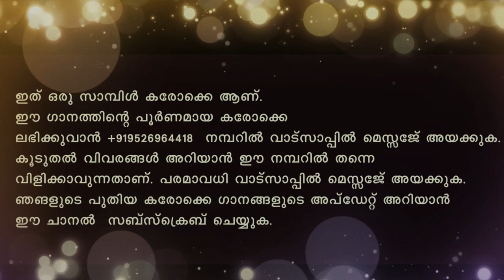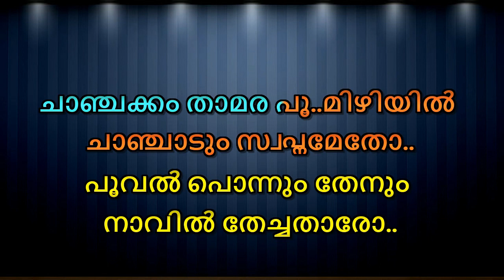Aalila Manjalil Karaoke With Lyrics Malayalam